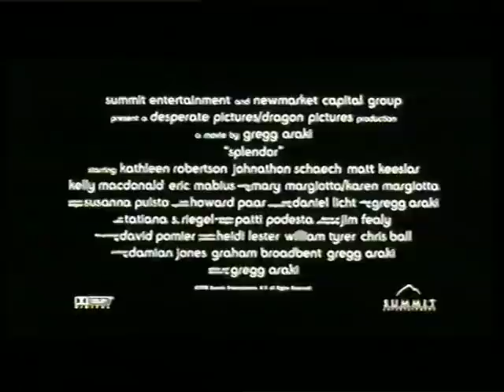Splendor Trailer Spanish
Comedia romántica de Gregg Araki :)